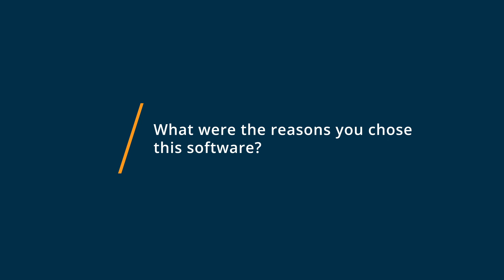Phantombuster Review: PhantomBuster Rocks!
"💡📘 Interested in Phantombuster? Browse Phantombuster reviews, pricing and compare with popular alternatives

Phantombuster Review 2023.

Code-free automations and data extraction solution.

Phantombusters is a data extraction solution designed to help sales and marketing teams across businesses of all sizes collect information from LinkedIn, Twitter, Instagram, Facebook, and other platforms to facilitate customer relationship management. The platform also enables administrators to schedule and automate actions such as following profiles, liking posts, sending customizable messages, accepting requests, and more to interact with prospects and increase visibility across the web.

0:00 Intro
0:10 What other software products did you consider or switch from?
0:31 What were the reasons you chose Phantombuster?
0:53 How easy was it to onboard and integrate Phantombuster into your business?
1:16 What recommendations do you have for others considering Phantombuster?"